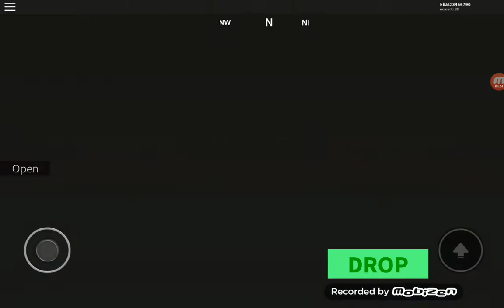Roblox fortnite part 3